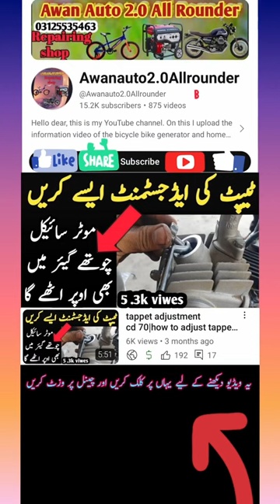tappet adjustment cd 70#trending